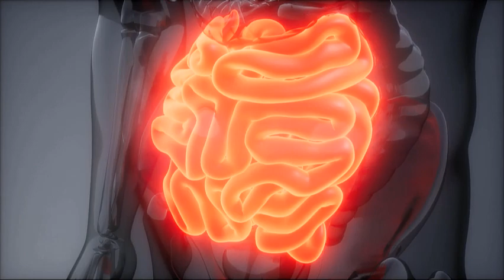Isso Acontece com o seu CORPO ao Comer SEMENTES DE MAMÃO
7 Benefícios de Comer Sementes de Mamão.

Continue conosco até o final do vídeo para conhecer todos os benefícios das sementes de mãe. Como as sementes funcionam contra parasitas? Elas ajudam na saúde da sua pele? Como você deve consumir e quais são os dois possíveis perigos de comer essas sementes e como evitá-los.